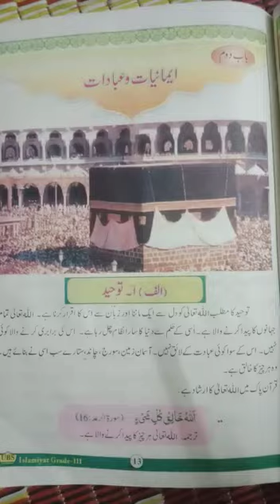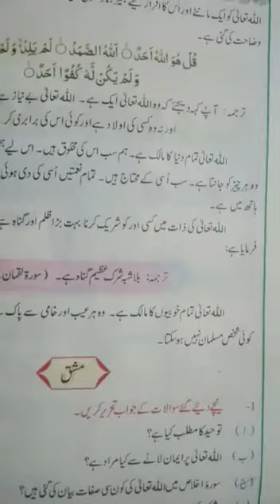Class Three Islamiyat Lecture # 6